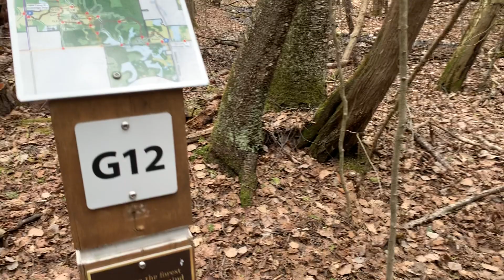Glen Major Forest Hike - Uxbridge Ontario April 2020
This is part of the section between G15 & G2